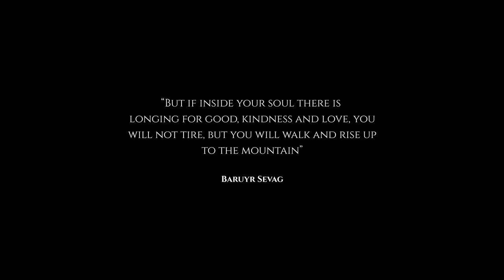Everest 2013 King Hussein cancer. Zohrab 2022